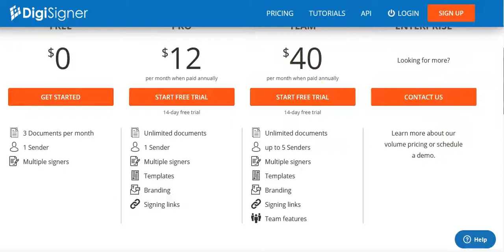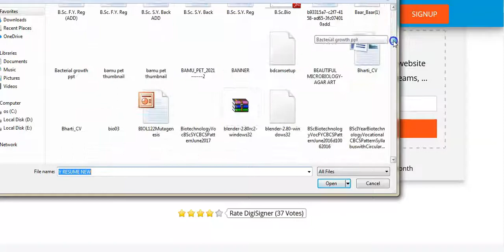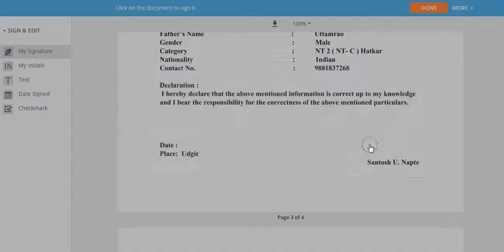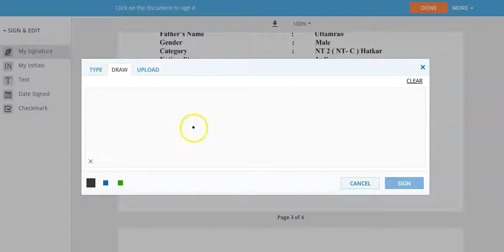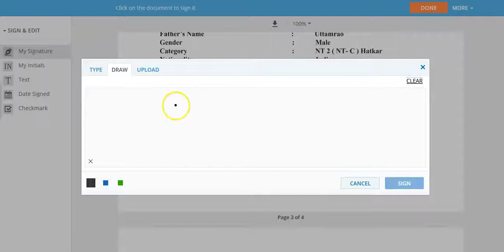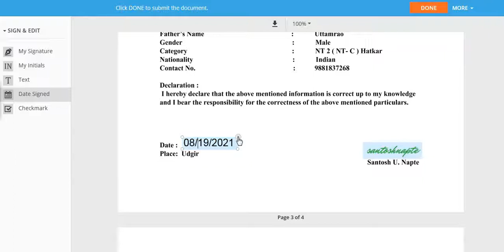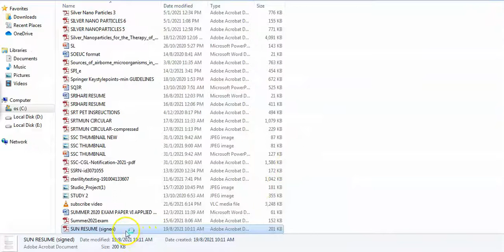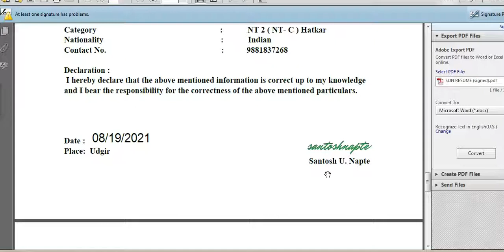How to Put up e Signature on Resume or Any other Official Documents ?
Useful for all-Job Seekers, Professionals,

Teaching staff- School , College, universities.
Use  this Free Software and Put Your digital Sign
On any Document